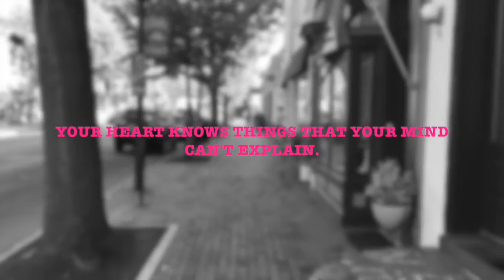Using Instincts in Photography (Will Change Your Career!)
I was able to photograph JLO, Mariah Carey, Usher, Kanye, Ricky Martin, VW Motors, Target, Ciara, HP Computers, and even Bernie Sanders because I work on my business and I've been able to create a full-time income from photography. If you want to do the same, I want to help you.

Want to learn more about photography and making money from photography?
Amazon Items I use

If you want safe and actually good music for your Youtube channel, you gotta use